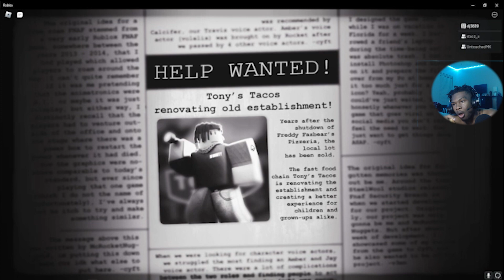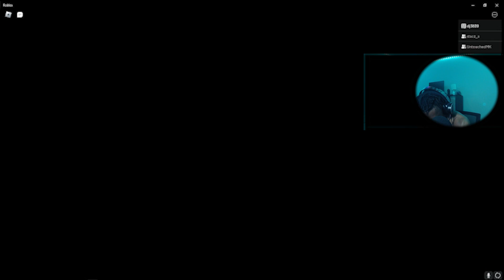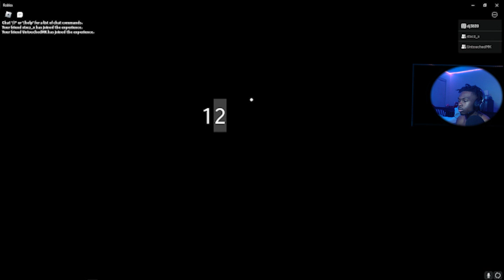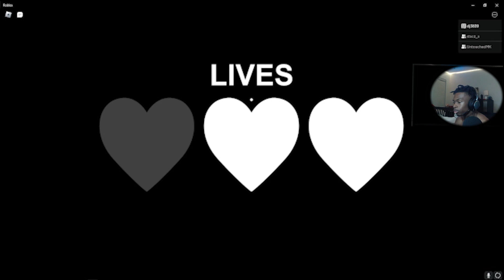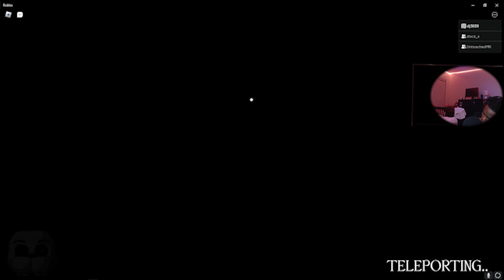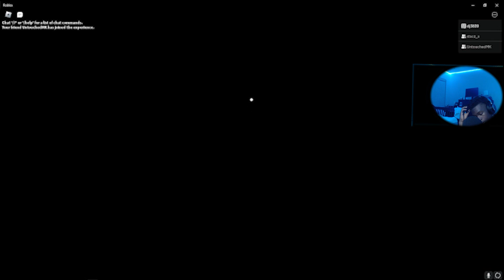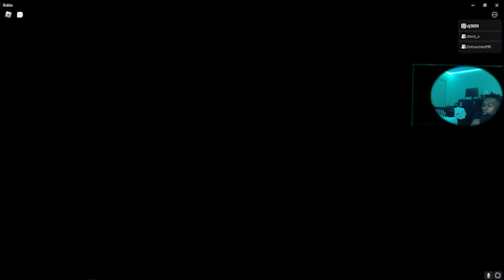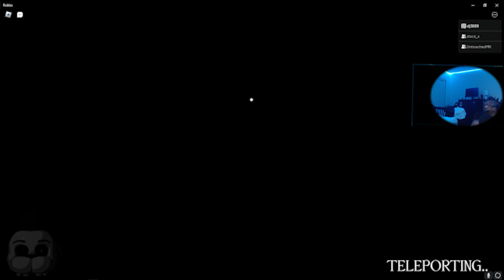Bro Why is Roblox five Nights at Freddy's so Hard or do we js suck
My Gear:
Razer huntsman mini
Razer DeathAdder V2
1600p 75hz monitor
1080p 165hz monitor
mic arm
Blue Snowball (stream mic)